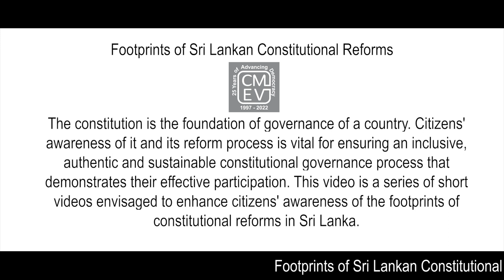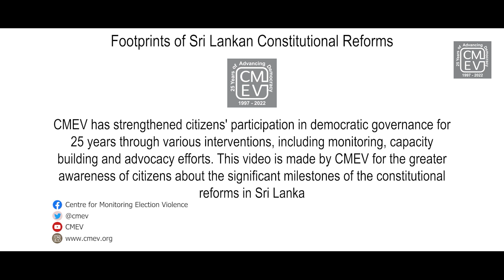The importance of Regulating Election Campaign Expenses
Mr. Nimal G. Punchihewa, Attorney at Law, Chairman of Election Commission speaks about “The importance of Regulating Election Campaign Expenses". This video is created to enhance citizens’ awareness of constitutional reforms in Sri Lanka.